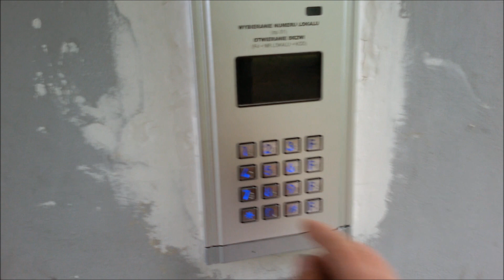Drobna usterka nowego domofonu cyfrowego.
Próba otwarcia drzwi kodem-nie wchodzi cyfra "7"-klawisz nie reaguje,udało się za 2 razem..